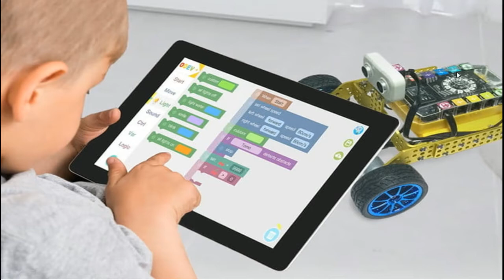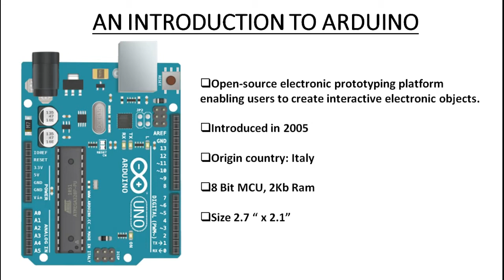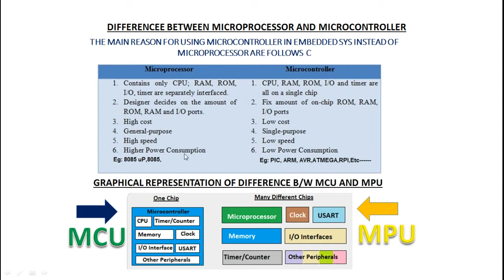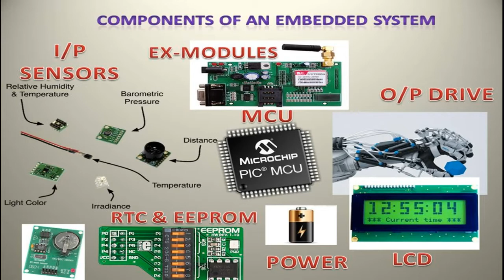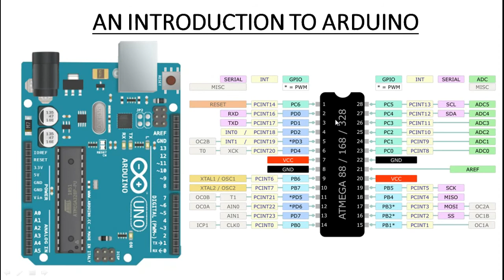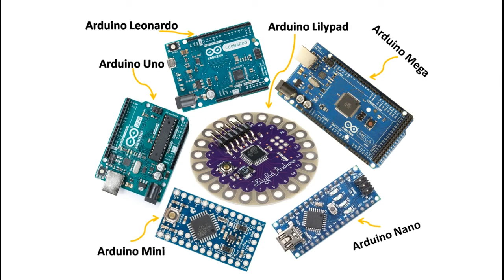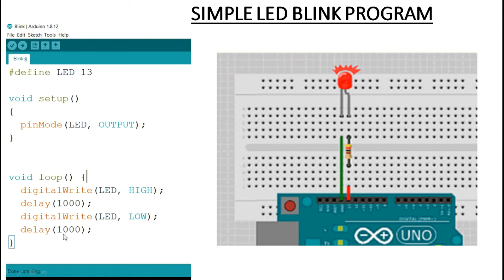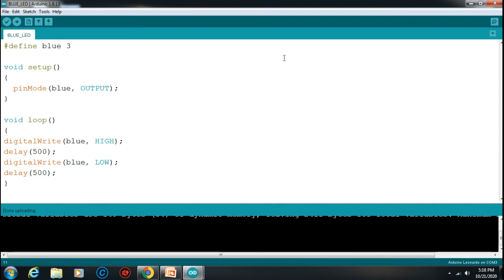ARDUINO BOARD അറിയേണ്ടത് എല്ലാം